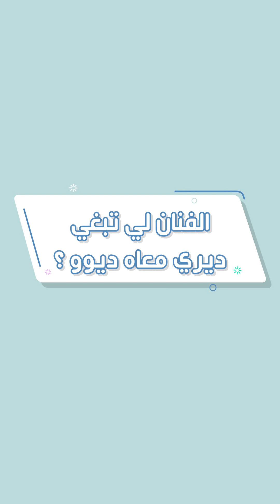'' آدم أول حب فحياتي'' دعاء لحياوي خرجات من رونضتها